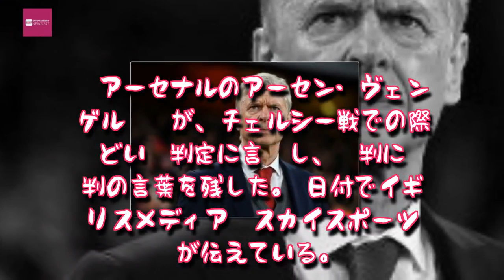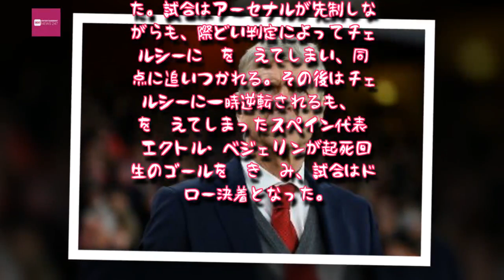Entertainment News 247 - 前節に続きPKに泣いたアーセナル…「馬鹿げている」指揮官は審判に苦言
前節に続きPKに泣いたアーセナル…「馬鹿げている」指揮官は審判に苦言
前節に続き、際どいPK判定に泣いたヴェンゲル監督
　アーセナルのアーセン・ヴェンゲル監督が、チェルシー戦での際どいPK判定に言及し、審判に批判の言葉を残した。4日付でイギリスメディア『スカイスポーツ』が伝えている。
　3日、プレミアリーグ第22節アーセナルとチェルシーの“ビックロンドンダービー”が行われた。試合はアーセナルが先制しながらも、際どい判定によってチェルシーにPKを与えてしまい、同点に追いつかれる。その後はチェルシーに一時逆転されるも、PKを与えてしまったスペイン代表DFエクトル・ベジェリンが起死回生のゴールを叩き込み、試合はドロー決着となった。

　前節のウエスト・ブロムウィッチ戦でも、際どいPK判定で勝ち点を落としたアーセナル。試合後ヴェンゲル監督は、ドロー決着については妥当だったと評価しながらも、PK判定に苦言を呈している。

「サッカーの試合としては素晴らしい試合だったね。しかし、馬鹿げた判定でPKを与えてしまい、メンタル面で大きなショックを受けてしまった。その後は逆転されてしま